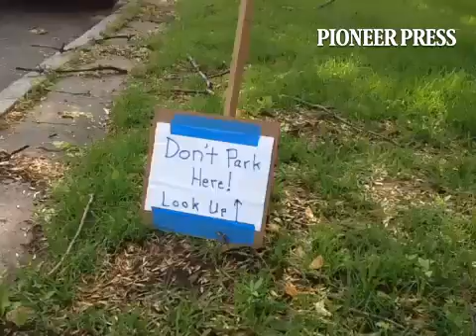A helpful post-storm warning on Summit Avenue in St. Paul.